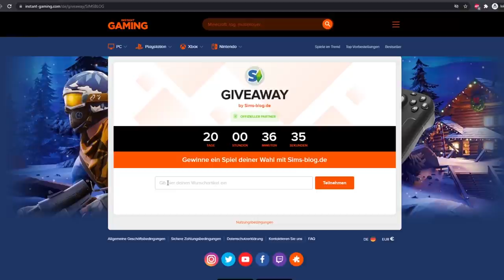Wenn Nachhaltig Leben einen EHRLICHEN Trailer hätte! | sims-blog.de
Der Nachhaltig Leben-Trailer stellt nicht jeden Aspekt des Packs so dar wie er wirklich ist, weshalb ich euch in diesem Video eine ehrliche Version genau von diesem präsentieren möchte!